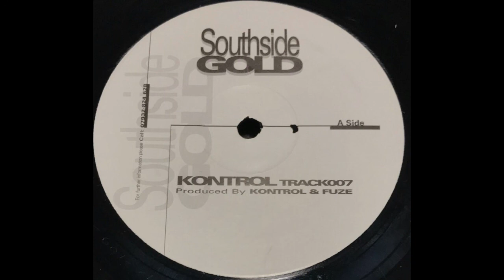Kontrol & Fuze - Track007